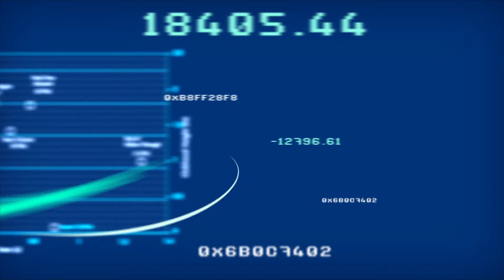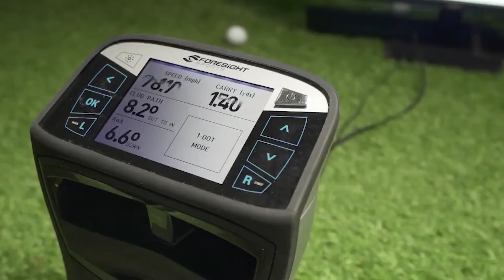Swing Factor EP.20 วิเคราะห์วงสวิง Will Zalatoris [3/3]